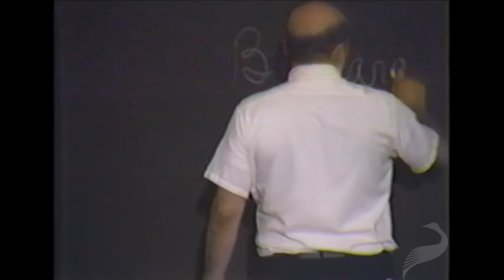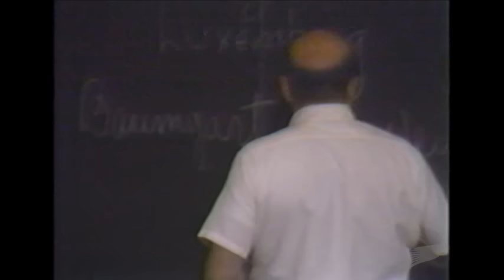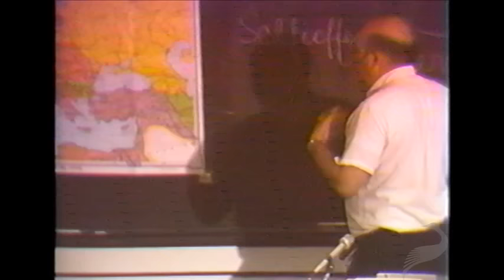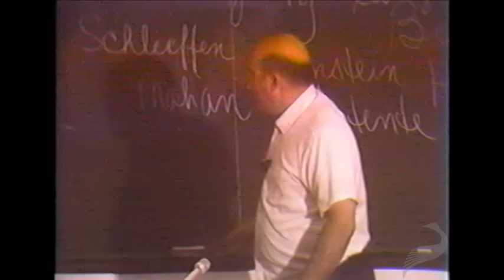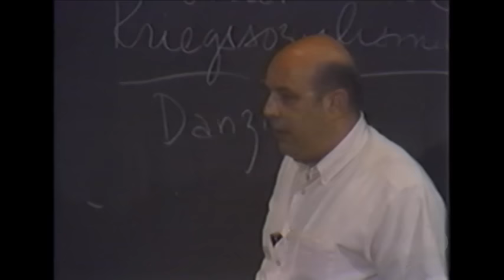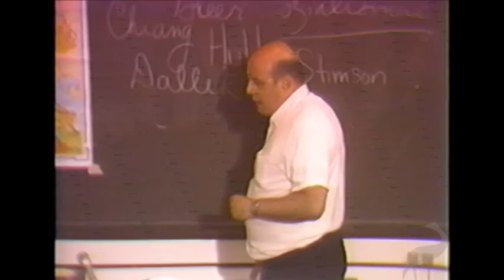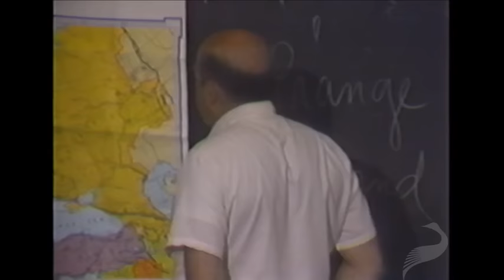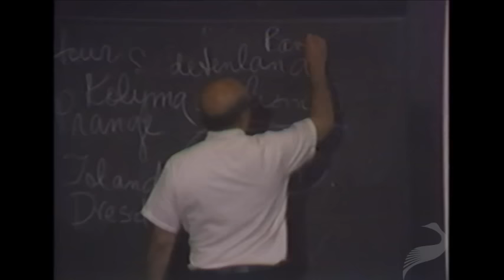The World at War (Ralph Raico) - Libertarianism.org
Ralph Raico was a specialist in European classical liberalism and Austrian Economics. He learned economics under Ludwig von Mises, Murray Rothbard, and Friedrich Hayek, and was professor emeritus of history at Buffalo State College. Raico was also the founder of the New Individualist Review.

In this 1983 lecture, Raico teaches a Cato Summer Seminar group the history of World War I, the Great Depression, and World War II. He offers an in-depth look at the conditions which led to both wars and the ways in which governments throughout the 20th century have used war powers to justify and fuel their expansion.